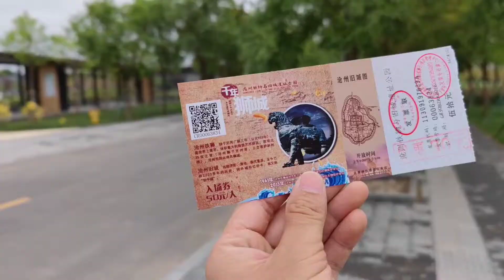河北沧州32吨的铁狮子，风雨屹立千年不倒，却毁在专家的保护之下